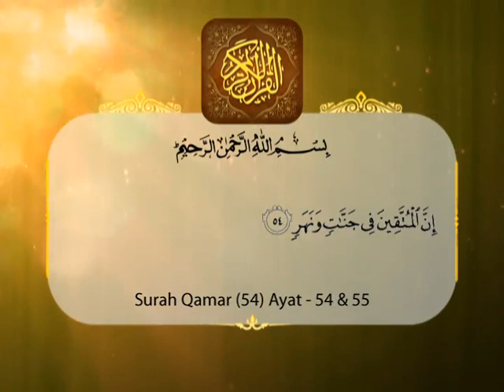Har Roz Qur'an aur Itrat ke Sath Episode 156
Har Roz Qur'an aur Itrat ke Sath Episode 156 by: Maulana Sayed Roohe Zafar.